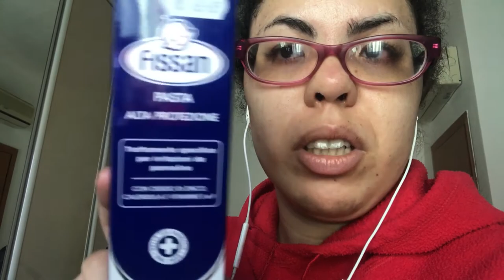Vlog di tutto il giorno giovedì 25marzo 2 parte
Spolverando insieme a voi 🛋️🧺🧹🧼la sala e la mia camera da letto 🛏️